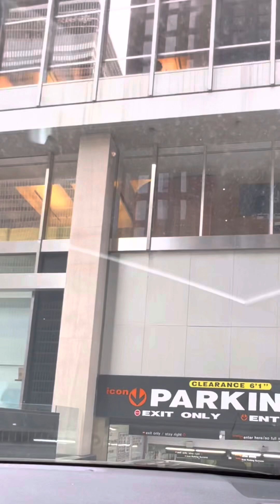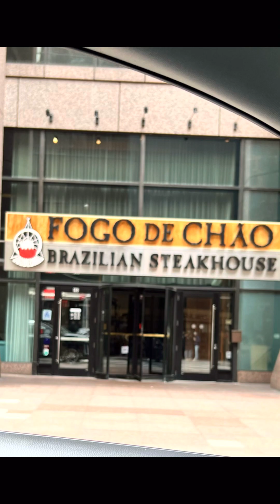🇺🇸🔥 fogo de chão Brazilian Steakhouse New York City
Restaurante fogo de chão em Nova York 🇺🇸